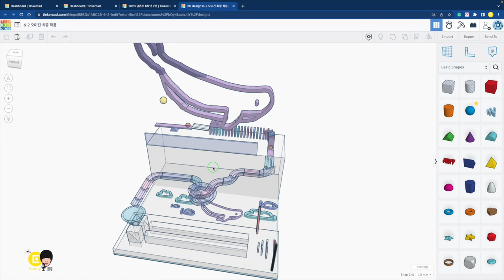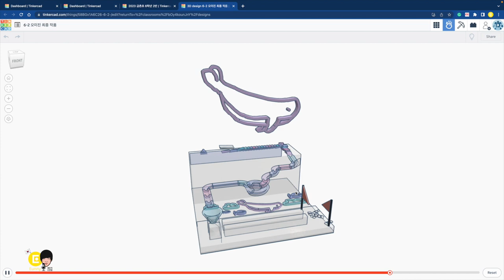칭찬합니다!! 초등학교 6학년이 한 시간에 만든 3D 모델링 작품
2023년 시작하는 틴커캐드 새로운 기능틴커캐드 Tinkercad 시뮬레이션 심랩 Sim lab
틴커캐드의 새로운 기능 모델링 만들어서 시뮬레이션 동영상 만들기